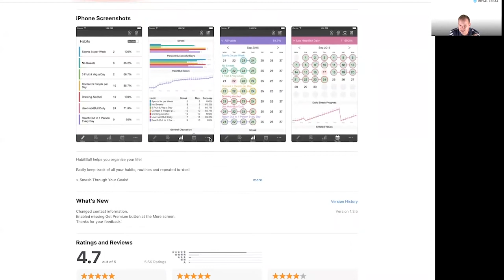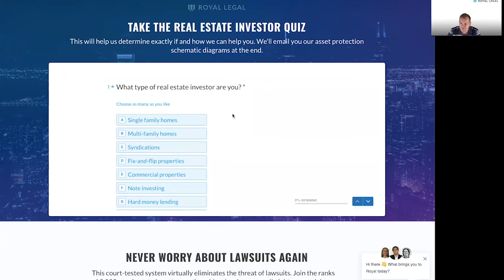Episode 80: Scott Smith Royal Legal Solutions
Welcome back to the show! Today, I bring you another epic interview. This time, I get the chance to speak with Scott Smith of Royal Legal Solutions. If you’re a real estate investor, Scott’s business is a one-stop shop; he handles all kinds of legal issues that come up with real estate investing.

Tune in to hear this really high-value episode and don’t forget to take notes!

Minute Markers:

[03:54] Scott describes his core team in Austin, TX.

[04:29] Defining his ideal client.

[06:10] His current holdings and what made him get into real estate investing.

[09:10] Why people are mistaken about lawsuits.

[11:43] How Rich Dad, Poor Dad influenced him.

[18:26] Why the commercial space is so hot right now.

[20:47] Why outsiders have the most sound advice.

[24:30] Belonging to a group.

[27:20] Why energy and intelligence aren’t everything.

[29:07] Finding a repeatable model of success.

[33:15] The damage other people’s pain and fear causes.

[37:25] Scott’s favorite app.

[40:34] How much sleep Scott tends to get.

[42:15] The book Scott is reading right now.

[44:50] Why family is important.

[49:50] Forming a non-profit.

[Tweet "A lot of our great ideas are bad, we just don’t know they’re bad. - Scott Smith"]

Royal Legal Solutions

GoBundance Mastermind

HabitBull

The Four Disciplines of Execution